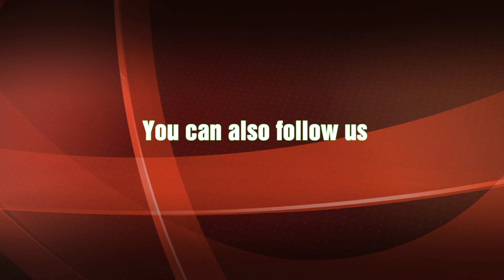Prince of Peace with Rev. Dr. Khalid M Naz | Episode - 21 | Part - 1 | (2019)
Prince of Peace is a theology based program which helps the Christian Leaders and the Churches to grow according to the Great Commission to expand the kingdom culture of Most High God on the earth.

Topic: Khudawand me Khush Rehna ( Rejoice in the Lord )

Host: Rev. Dr. Khalid M Naz
Guests: Pastor Patras Rehmat, Pastor Sarfraz Masih & Pastor Tariq Nayamat

Play Store: PMI TV
App Store: PMI TV